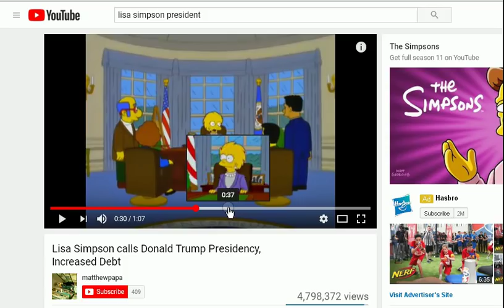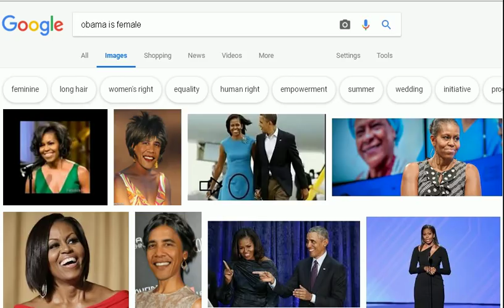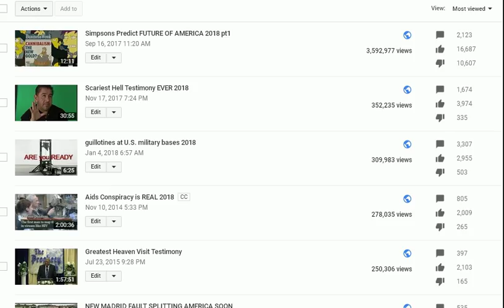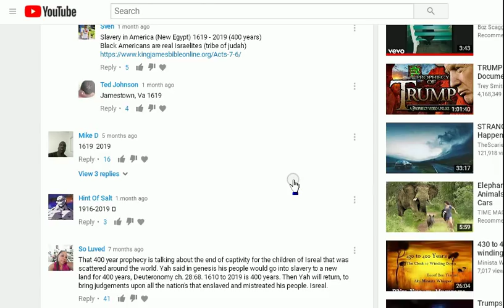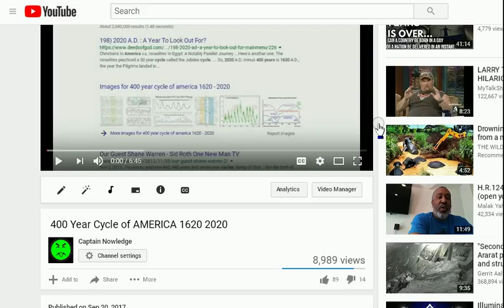Simpsons Predict NEXT PRESIDENT 2024